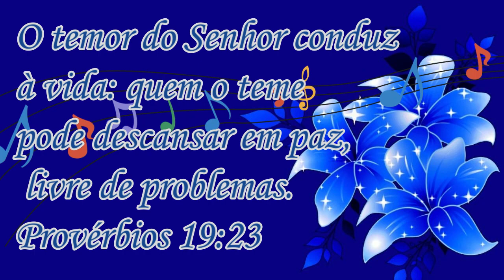Boa Noite / Paz e Luz / Deus Te Abençõe ! Lindo Vídeo!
Obrigado.
Atenciosamente,
Rosi Ruas